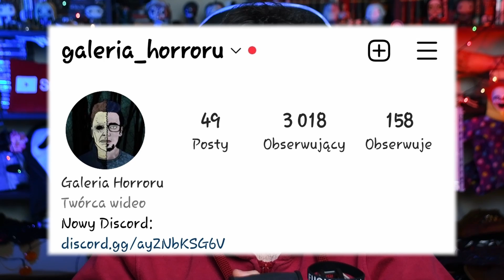STRASZNY FILM (2000)- RECENZJA SPOILEROWA + NAJLEPSZE MOMENTY • SCARY MOVIE (Krzyk, Halloween)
Grupa przygłupich nastolatków musi uciekać przed seryjnym mordercą.
00:00 - 04:36 - wstęp
04:37 - 05:20 - polecajka
05:21 - 21:01 - omówienie filmu

Masz pytanie?